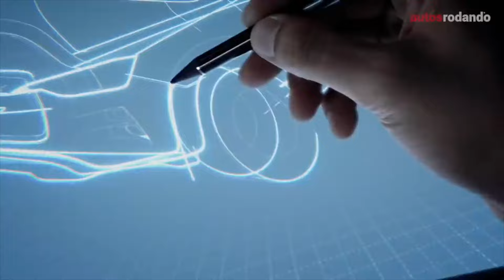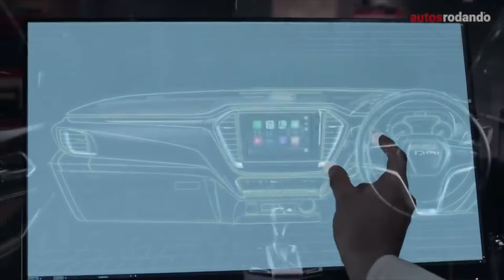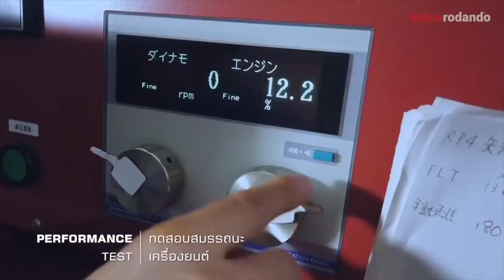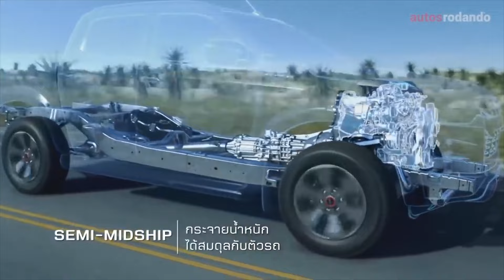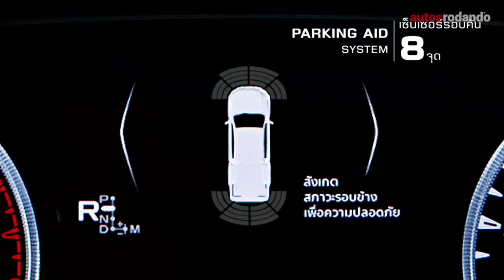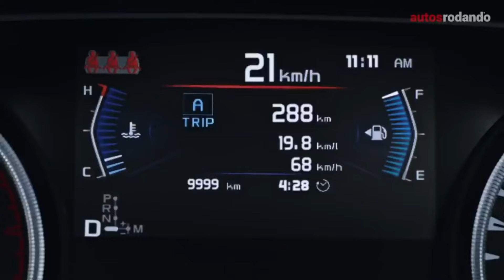ISUZU D-MAX 2021 las bases del MAZDA BT-50 podrá con la Toyota Hilux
La Nueva Pickup Isuzu D-Max 2021 que llegara luego que la Isuzu D-Max 2020 salga al mercado hay que recordar que la Mazda BT-50 no es mas que una Isuzu D-max comercializada con el mismo Nombre por Mazda llegara al continente Latinoamericano en 2021, adelantemonos así a esta Pickup, que veremos si es capas de competir con la Toyota Hilux de tu a tu.

👇Listado de Todos los Equipos que Utilizo :